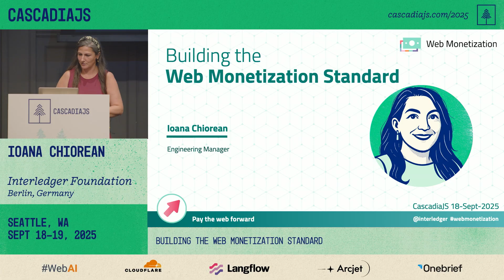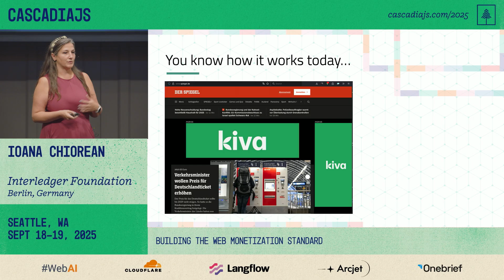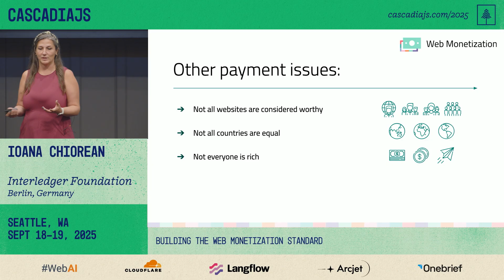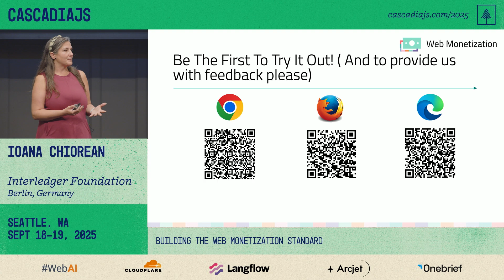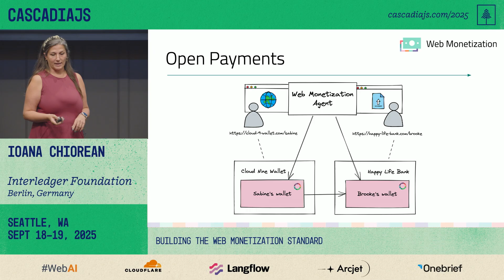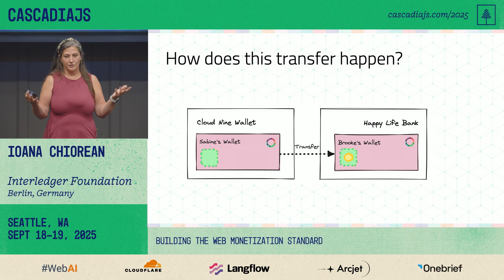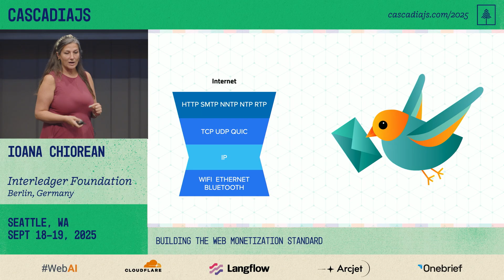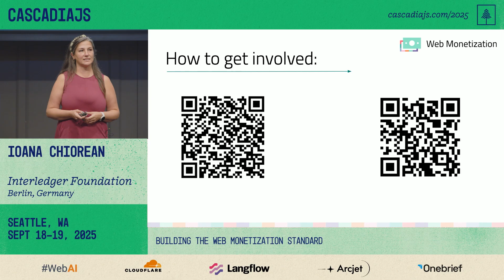Web Monetization API & the Future of Payments on the Web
Let's unroll Web Monetization’s path to standardization: architecture, protocol shifts, and integration challenges shaping the open web with a bit of finance spice.

0:18 Speaker intro, Interledger & mission
1:24 Web standards quiz (404/418)
2:22 Why 402 “Payment Required” should be a standard
3:19 Ads aren’t enough for creators
3:57 Small sites & country restrictions
5:02 The micropayments gap (minimum transfer limits)
5:35 Web Monetization API in a nutshell
5:52 W3C status & open-source approach
6:52 Browser extension today → native support tomorrow
8:39 Open Payments: wallets, grants & privacy
9:20 Enabling it: link tag & platform integrations
10:49 Wallets, rates, time limits; publisher tools & testnet
12:13 Payment pointers: send money like email
13:33 Interledger Protocol (ILP), not crypto-only; Internet analogy & layers
18:01 Get involved (Slack, GitHub, upcoming launches)